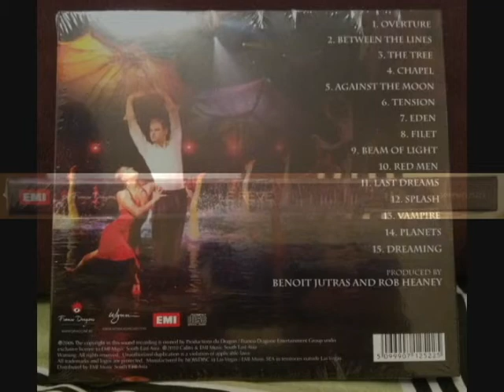Le Rêve (Las Vegas show) Music Highlights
Musical Highlights from Le Rêve show in Las Vegas.

ABOUT
Le Rêve ("The Dream") was a stage production in residence at the Wynn Las Vegas casino resort. It was the only Las Vegas show set in an aquatic theater-in-the-round stage (1 million US gallons (water capacity). The show featured diving and feats of strength with special effects, including fire effects. No seat is more than 40 feet (12 m) from the stage. The production was originally created by Franco Dragone but has been substantially revised over time. The show featured more than 90 performers and 250 cast and crew members.

Each member of the cast must become SCUBA-certified before performing in the theater. In January 2018, Le Rêve completed a two-year reimagination of the production. The show now features all-new costumes designed by Suzy Benzinger, choreography by Marguerite Derricks, music by Benoit Jutras and lighting design by Jules Fisher and Peggy Eisenhauer. In April 2019, the show was voted “Best Production Show” by the Southern Nevada Hotel Concierge Association for the ninth consecutive year.

While the show is continually revised over time, the central theme includes a female lead who see-saws back and forth between her dueling desires for love and passion, mind or body, as she finds herself attracted to two men. Put into a dream world to help her decide between the two suitors, she embarks on a mystical journey. The show concludes with what the production calls "a graceful and inspirational scene."

The show includes dancing, swimming, gymnastics, diving and stunt performances. During the production run, two of the athletes playing romantic leads fell in love themselves. Olympic athletes and notable gymnasts have joined the cast over the years.

The show takes place in a unique aquatic theater-in-the-round. The swimming pool has a capacity of more than 1 million US gallons with its deepest point at 27 feet. Performers climb to heights of more than 80 feet above the water before diving straight down. Public estimates of the cost of the theater itself were up to $75 million for the original construction, not including later renovations such as 180-speaker surround sound.

Two significant curtain effects have been used, including a 24-panel canopy that takes more than an hour to reset for the next show.

In 2008, a VIP seating area was added to the theater. In 2015, an additional 172 fountains, 120 LED lighting fixtures, and 16 fire-shooting devices were added. The current capacity is 1,600 per show, not including an underwater SCUBA viewing area that is sometimes available for VIP guests.

There are a total of fifteen (15) tracks:

1. Overture (3:39)
2. Between The Lines (3:57)
3. The Tree (2:49)
4. Chapel (6:26)
5. Against The Moon (3:38)
6. Tension (1:39)
7. Eden (3:51)
8. Filet (4:33)
9. Beam Of Light (4:31)
10. Red Men (3:30)
11. Last Dreams (1:34)
12. Splash (5:28)
13. Vampire (3:04)
14. Planets (5:29)
15. Dreaming (5:01)

Total Playing Time 59:15

Item Details:
Genre: Soundtracks
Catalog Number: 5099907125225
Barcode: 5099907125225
Number of Disc(s): 1
Label: Productions du Dragon & EMI Music South East Asia
Release Country: USA
Format: CD
Other: Limited, Collection
Year of Release: 2010

Product Dimensions: 5 1/2 inches x 5 inches x 1/2 inch